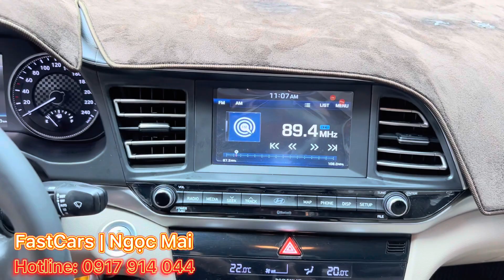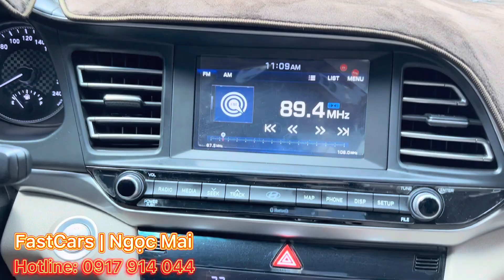Siêu Phẩm Cực Hot 🔥 Hyundai Elantra 2.0AT 2020 siêu lướt 20.000km cực keng, hỗ trợ trả góp 70%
Mới về siêu phẩm cực Hot 🔥Hyundai Elantra 2.0 AT 2020 lướt 26.000km cực đẹp, bảo dưỡng đầy đủ, bao Test hãng, bao test thầy thợ toàn quốc
- Đăng kí t10/2020 đi 26.000km chuẩn, xe gia đình, ko đăng kí kinh doanh, đăng kiểm t4/2023
- Biển số Bình Phước, bao rút hồ sơ, hỗ trợ sang tên toàn quốc.
- Nước sơn trắng còn mới đồng màu, không trầy xướt
- Nội thất ghế da màu kem nguyên jin, sàn 5D, lót tappi sàn, bọc trần nilon, có cửa sổ trời
- Trang bị: cam biến trước sau, màn hình cảm ứng AVN tích hợp bản đồ, sấy sưởi ghế trước tài và phụ, sấy sưởi vô lăng, drive mode 3 chế độ, dàn lạnh 2 vùng độc lập, camera lùi…
💵 Giá 628 triệu - Hỗ trợ trả góp 70%, trả trước 220 triệu nhận xe
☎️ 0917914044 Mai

*** CAM KẾT ***
✅Bảo hành 3 tháng hoặc 5.000km

- Báo Giá Xe Ô Tô Ford Cũ 5 chỗ, 7 chỗ, Bán Tải

*** GIỚI THIỆU VỀ FASTCARS - Trung Tâm Mua Bán Ô Tô Qua Sử Dụng, với kho xe lớn, đa dạng nhiều xe ô tô 5 chỗ cũ giá rẻ, xe 7 chỗ cũ giá rẻ các hãng: Hyundai, Ford, Toyota, Honda, Mitsubishi, Nissan, Kia, Mazda, Chevrolet, Isuzu, Suzuki...tại Sài Gòn, Long An, Bình Dươn, Đồng Nai. Bán các dòng xe bán tải cũ giá từ 300 triệu... Thu mua các dòng xe oto 5 chỗ, 7 chỗ, bán tải cũ giá cao, nhanh gọn trong 1 nốt nhạc, thanh toán đủ 1 lần 100%.

Hỗ trợ trả góp xe ô tô cũ đời từ 2015 đến 60-70% với lãi suất ưu đãi.

FastCars - Trung Tâm Mua Bán Ô Tô Qua Sử Dụng

- Địa chỉ 1: 642 Quốc Lộ 13, Hiệp Bình Phước, Thủ Đức
- Địa chỉ 2: 128F Quốc Lộ 1, Xã Chợ Phước Lợi, Huyện Bến Lức, Tỉnh Long An (Giáp Bình Chánh, HCM).